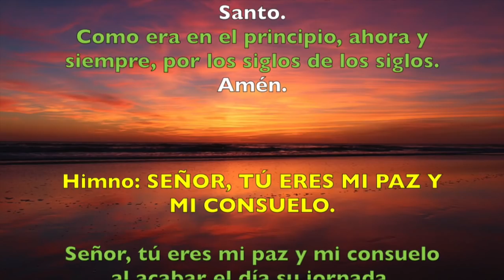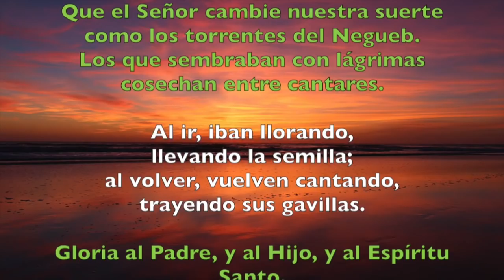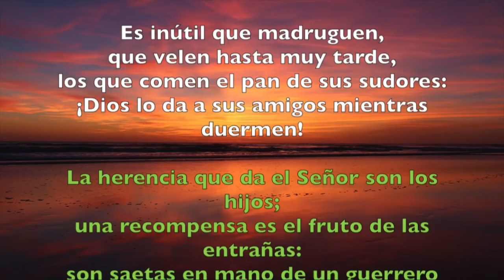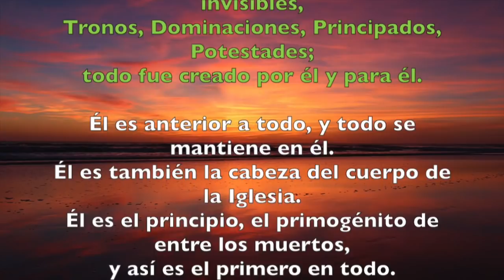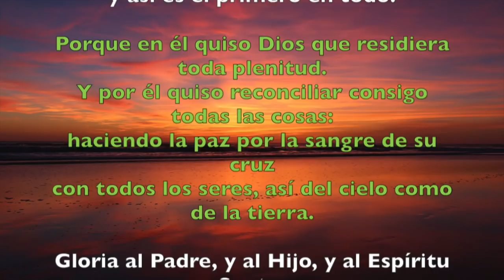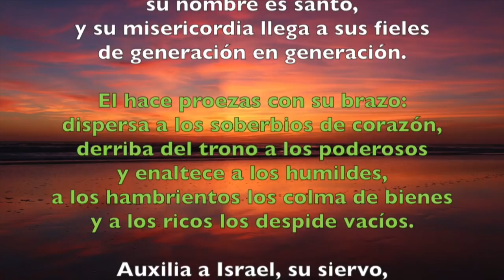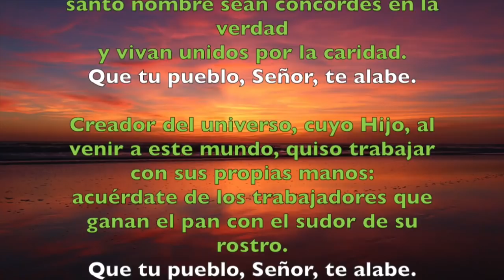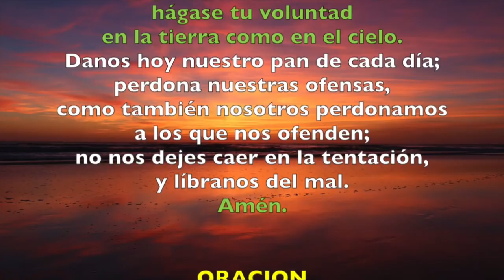Oración de la tarde (Vísperas), MIÉRCOLES 12 DE SEPTIEMBRE 2018 | Padre Sam